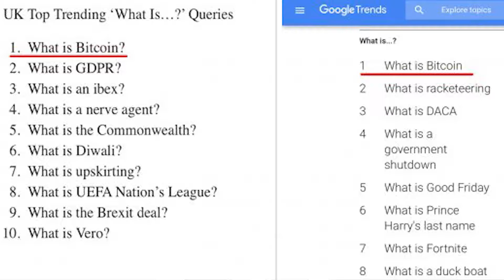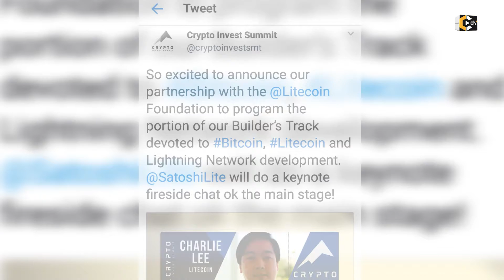What is Bitcoin? Tops Google Question Category For 2018 And More!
What is Bitcoin? Tops Google Question Category For 2018
Crypto Invest Summit Partners With LiteCoin Foundation

BTC: 1BdDUtLBddyeqBGY2YkwqpP2cXSMUoNXX3
BCH: qqpv7xrgq8qz0sulafnvkavs6lls65vcsuk7g77dqx